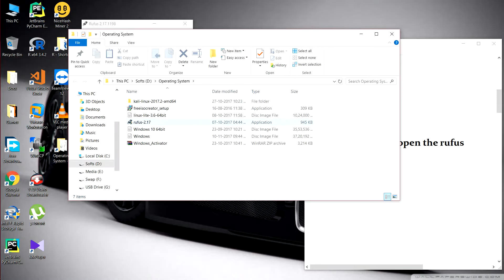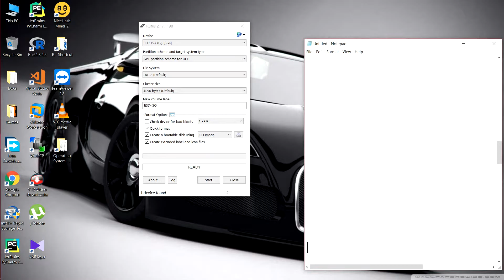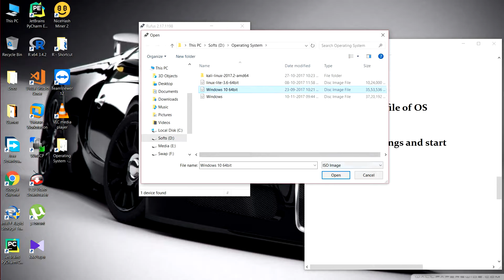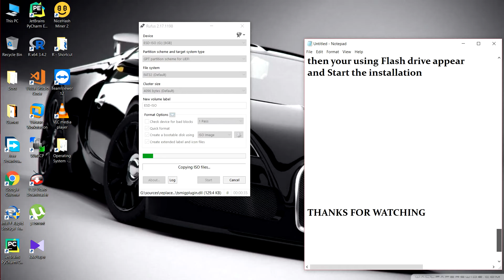How to flash the USB If Flash drive isn't showing in boot menu (UEFI) then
Download the rufus software from any site